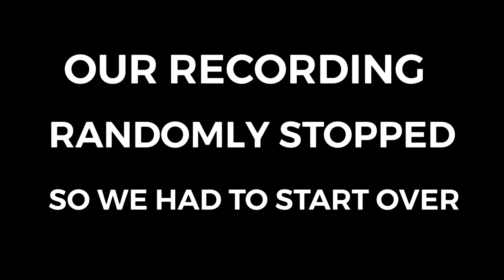Dungeons & Dragons: Honor Among Theives - Movie Review